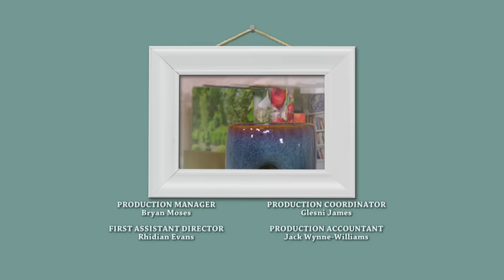Grandpa in My Pocket - The Mystery of the Missing Millions | Series 5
Grandpa in My Pocket Series 5 Episode 9 - The Mystery of the Missing Millions.

You can watch full episodes from across all five series of Grandpa in My Pocket here:

Grandpa in My Pocket is a Bafta winning and four times Bafta nominated hit show about a magical shrinking Grandpa and his grandchildren.